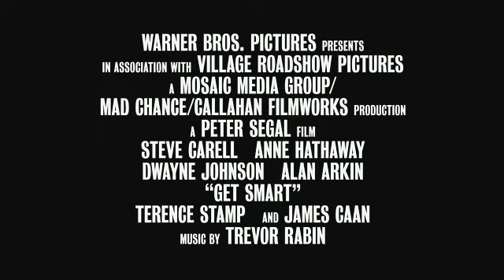《糊涂侦探》 预告片4